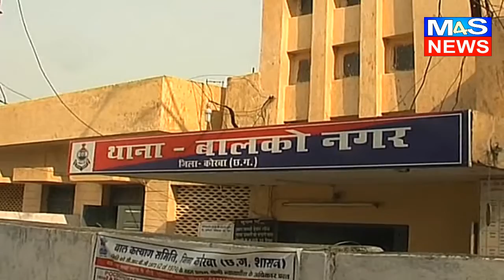VIDEO@M4S:चरित्र शंका पर पति ने की पत्नी की हत्या